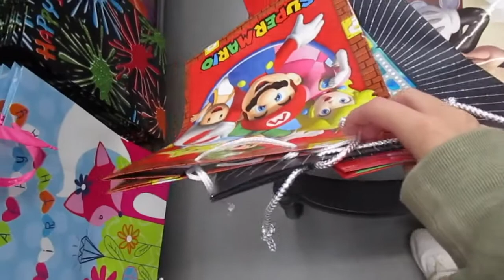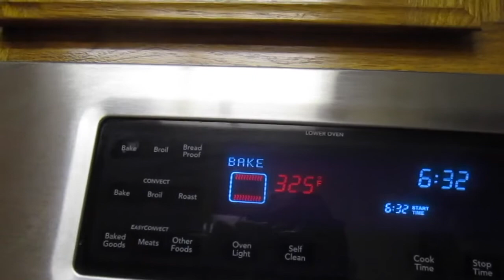26TH BIRTHDAY VLOG | THE SAWDEY FAMILY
Matt turned 26 this past weekend, and we realized that we are officially at the age where you no longer feel like its your birthday.
We tried to make it as special as possible, but with little to no money, we had to get creative!